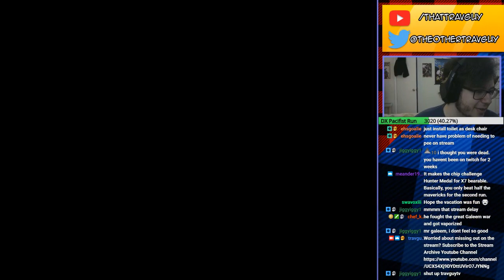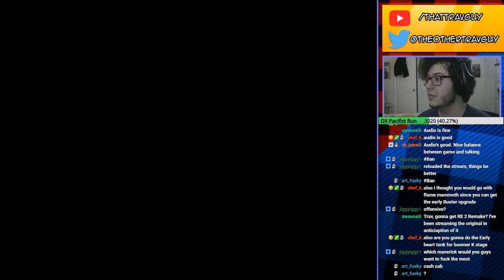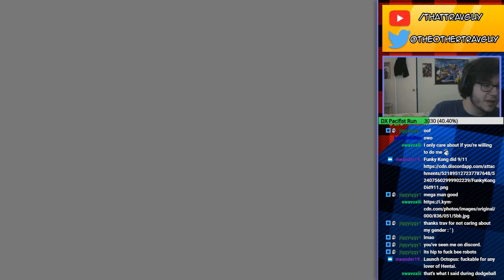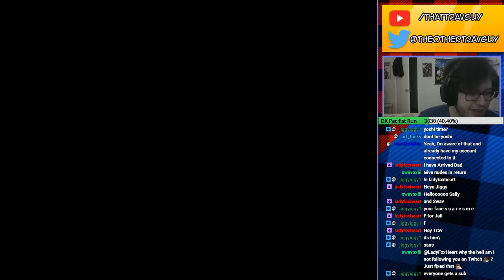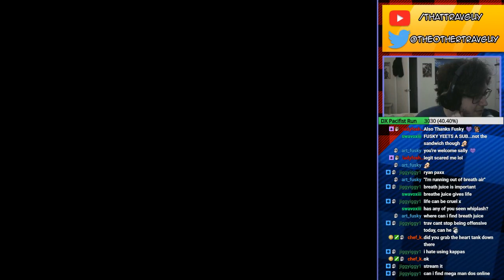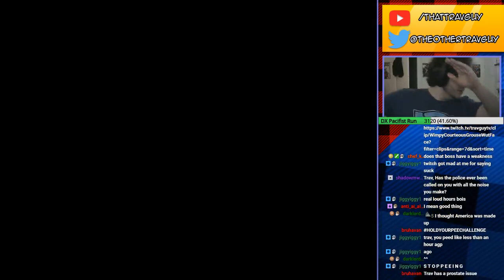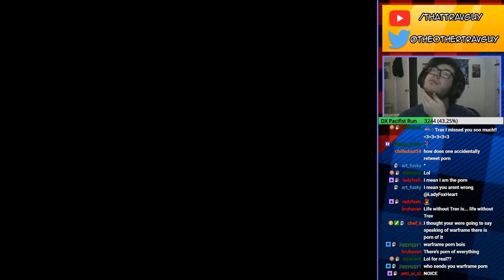Mega Man X 100% - 2019 Run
Can't go a year without beating Mega Man X!